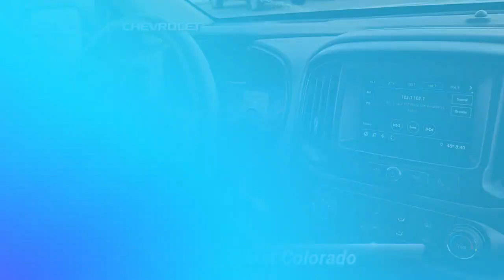Used 2019 Chevrolet Colorado 2WD Work Truck, Glen Burnie, MD C0635N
2019 Chevrolet Colorado Work Truck ONE OWNER, CLEAN VEHICLE HISTORY REPORT, COMMERCIAL CAP, Chevrolet 4G LTE, Chevrolet Connected Access, Electronic Automatic Cruise Control, Extended Range Remote Keyless Entry, EZ-Lift & Lower Tailgate, OnStar & Chevrolet Connected Services Capable, Preferred Equipment Group 2WT, Unauthorized Entry Theft-Deterrent System, WT Convenience Package.At JBA Chevrolet, we have a rigorous inspection of every vehicle. We strive to offer you a great deal, an excellent selection and a sincere, professional sales staff to make every experience here an enjoyable one. Come see us today to see why our customers choose to make JBA Chevrolet THE place to purchase their next vehicle.

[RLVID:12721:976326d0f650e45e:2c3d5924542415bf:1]